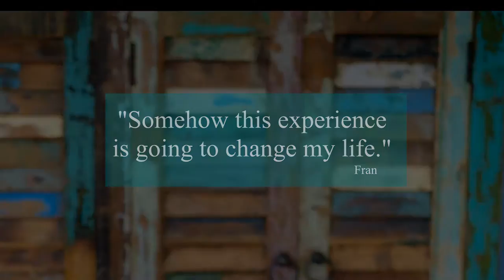How a Woman in Rural Ontario Ended Up with an Outdoor Gallery of Gorgeous African Art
Fran Fearnley tells the story of the life choices that took her from journalist to owner and curator of an outdoor Zimbabwean sculpture gallery in rural Ontario. For more stories of women changing their lives, check out